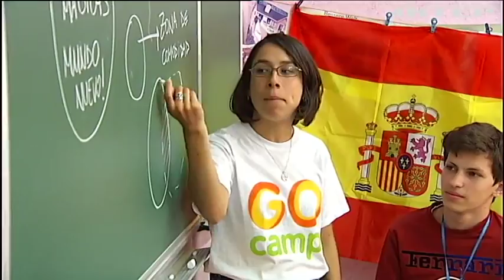Волонтерка з Чилі навчає українську малечу іспанської мови